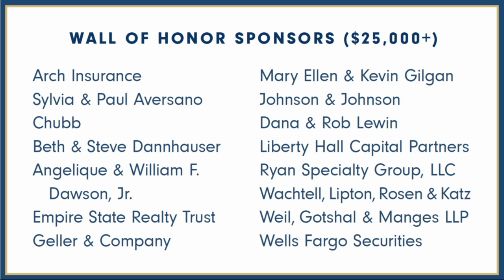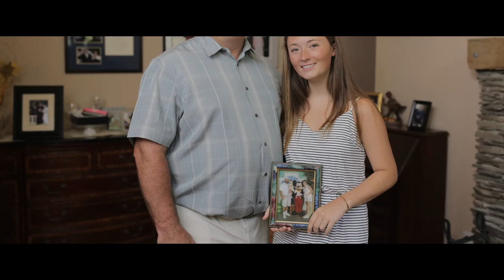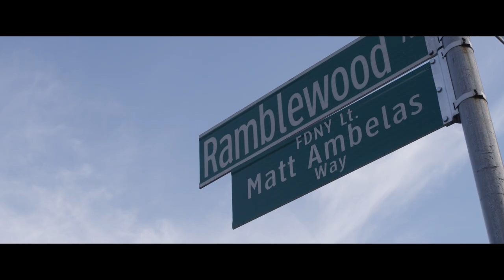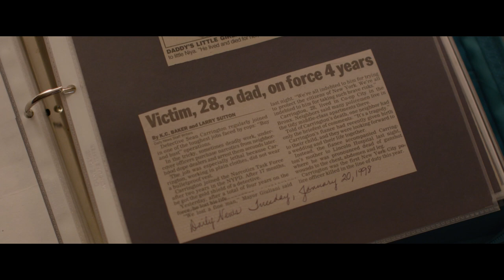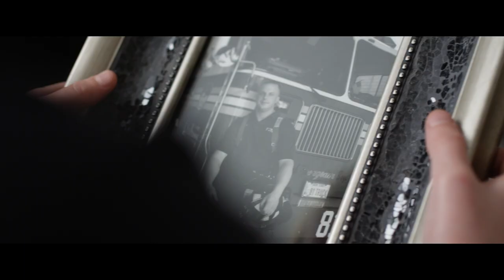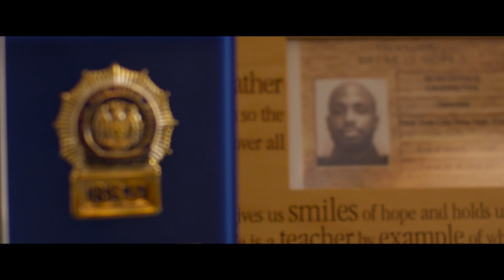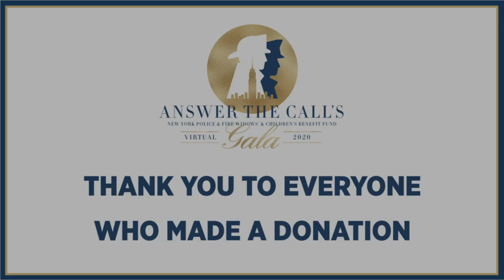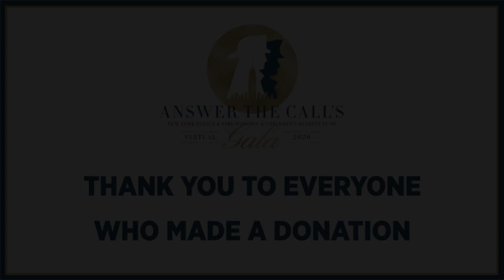Answer the Call 2020 Virtual Gala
Answer the Call's 2020 Virtual Gala

Our mission is to provide financial assistance and a network of support to the families of New York City Police Officers, Firefighters, Port Authority Police, and EMS Personnel who have been killed in the line of duty.

This is an adapted version based on a live event that occurred on 10/22/20